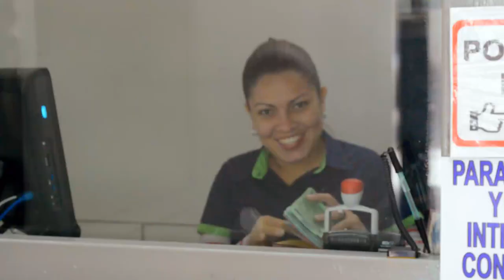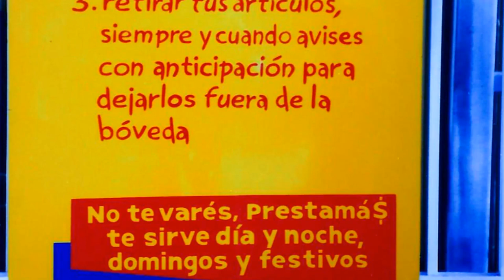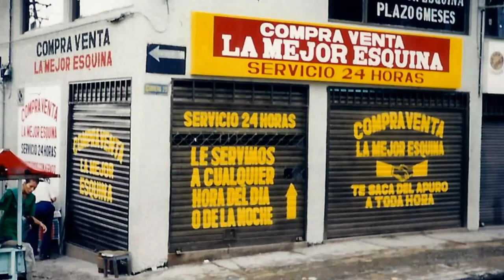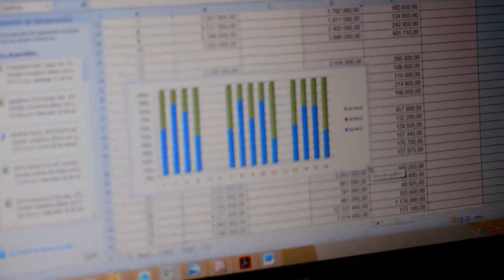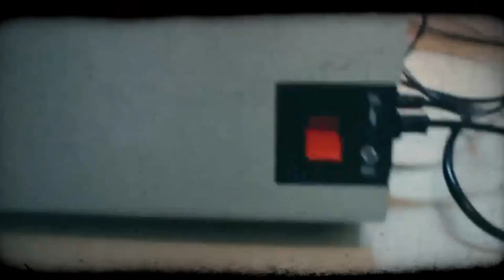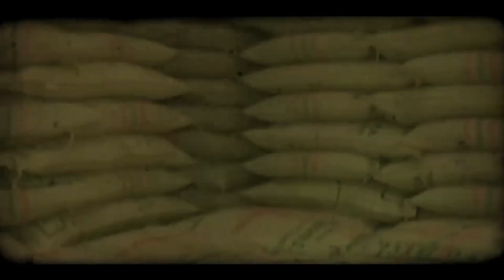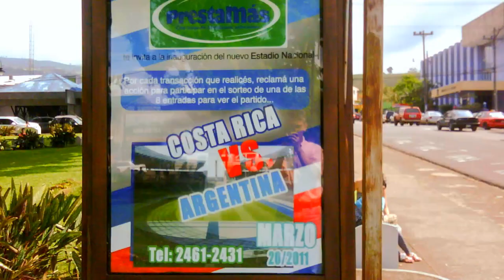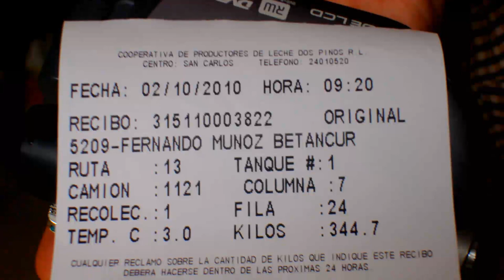PRESTAMAS MOVI FINAL